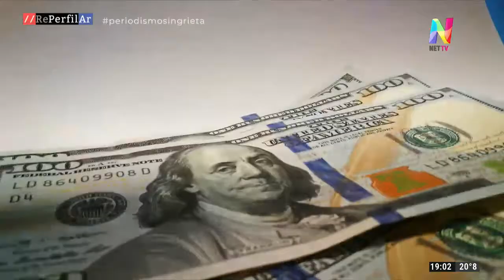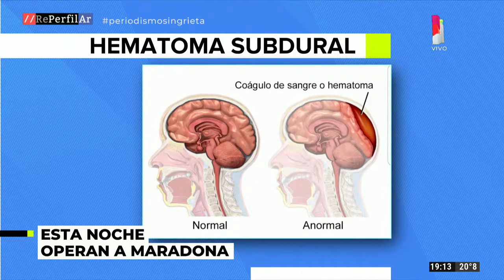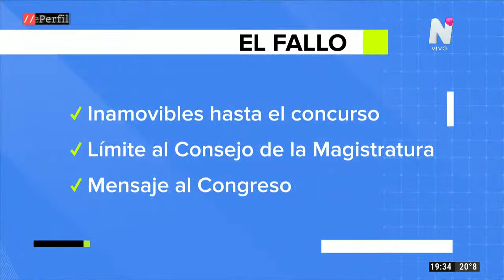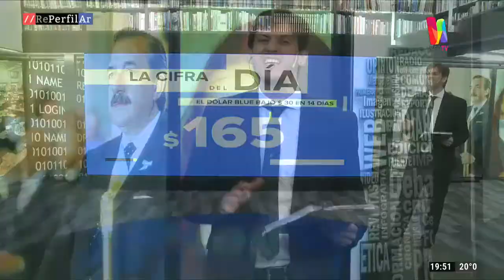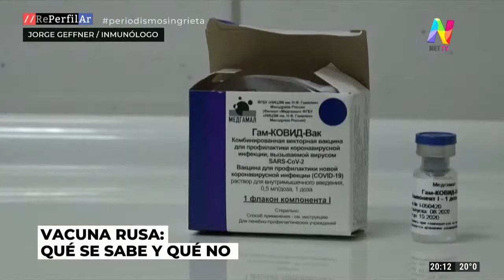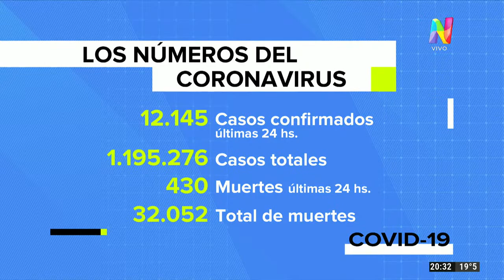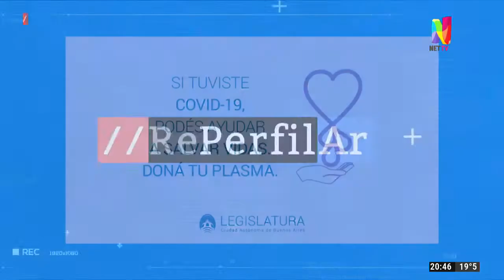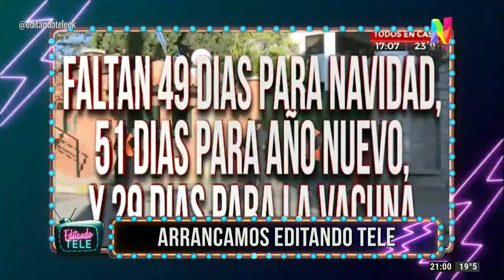RePerfilAr 03 de Noviembre 2020